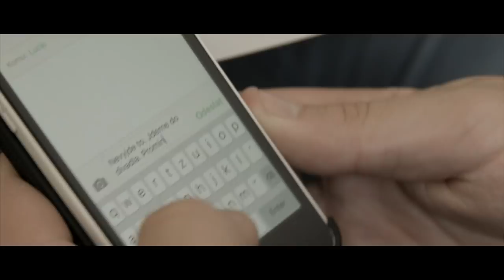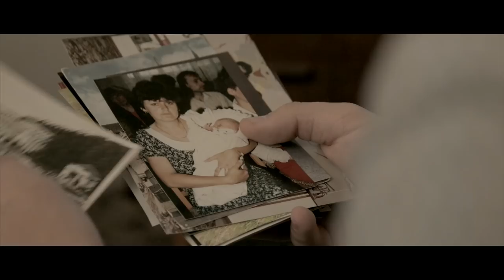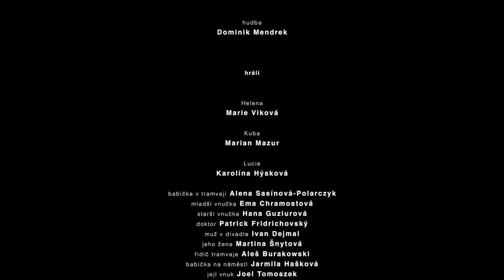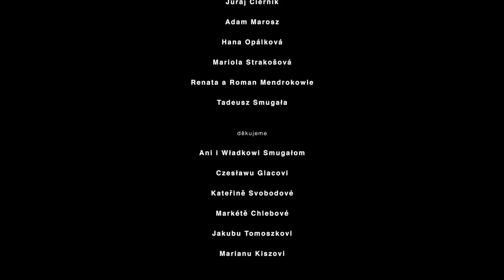Babi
krátkometrážní / studentský / 40 min

Příběh o Ostravě a lidech v ní.
Heleně je osmdesát, Kubovi devatenáct. Oba žijí v jedné domácnosti. Helena je babička. Kuba má rád pantomimu. Helena se bojí, že Kuba odejde do světa. Kuba chce odejít do světa. A všude kolem je Ostrava.
hrají: Marie Viková, Marian Mazur, Karolína Hýsková, Alena Sasínová-Polarczyk, Ivan Dejmal a další
kamera a střih: Tomasz Wałach
kamera: Jakub Kędzior
hudba a zvuk: Dominik Mendrek
zvuk: Jakub Chojnacki
makeup a kostýmy: Aleksandra Wałach
 scénář a režie: Marek David